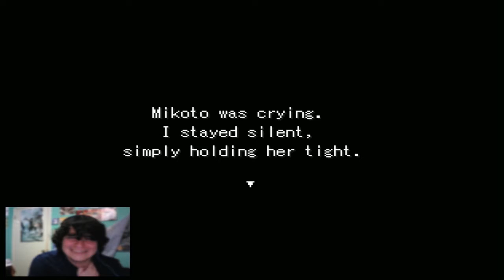TO LOVE A YANDERE! | Mikoto Nikki END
Matarou finds secrets to Mikoto and her past, though will he stay with her, or will he freak the EFF out?

It's October guys, so what better way to do things than to play some RPG Horror games? Mikoto Nikki is one of the games that caught my attention, among several others that I will get to later on! I also have to thank my partner Dat Ashe Cosplay for getting me into this, and several other games too!

Also I do apologize if it's a little loud at the beginning portion and my voice being sightly soft, but it improves later in the video. And don't worry! Not all my playthroughs will be like this, so expect things better in future videos! ^^